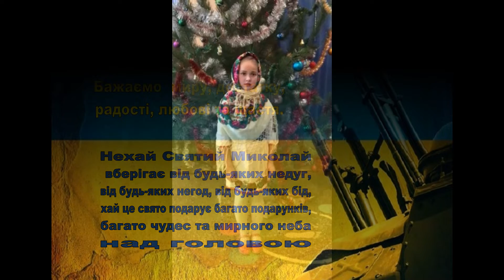Рівненська обл , КЗ Малосадівський ліцей Привільненської сільської ради Вітання до Миколая